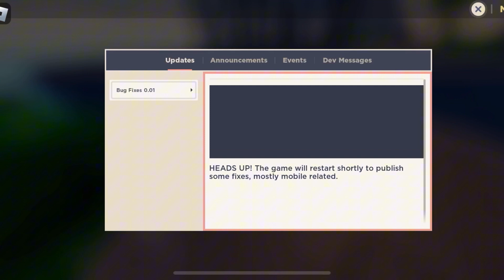May 25, 2023